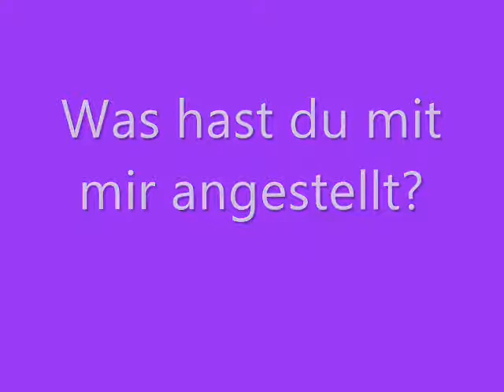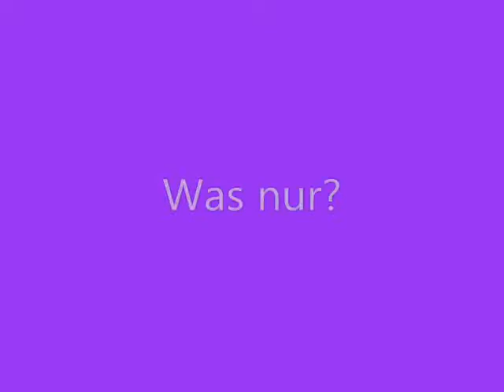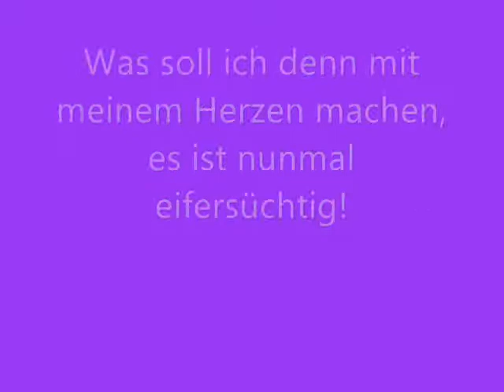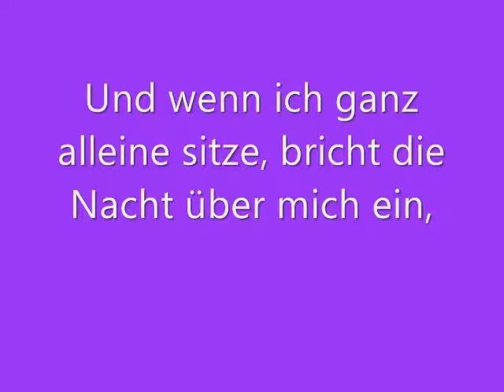Mario Karam- Sakne fiye GERMAN SUBTITLE NEW